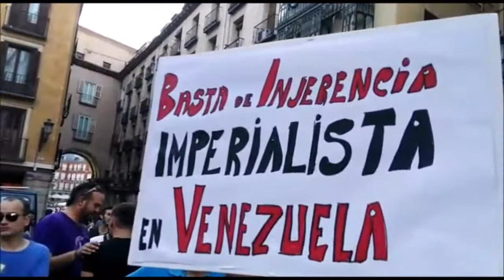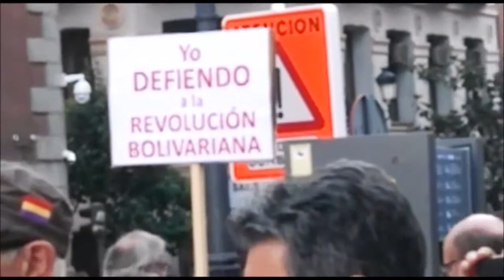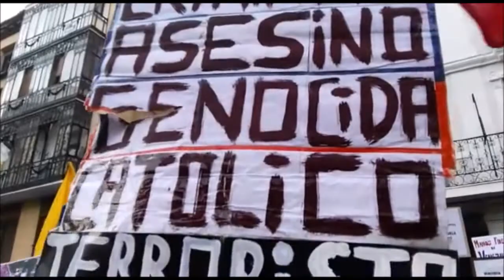Solidaridad con la Revolución Bolivariana de Venezuela, Madrid -España- Agosto 3 de 2017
Manifestación de Solidaridad con la Revolución Bolivariana de Venezuela, Madrid -España.